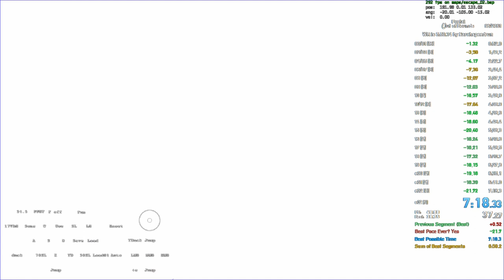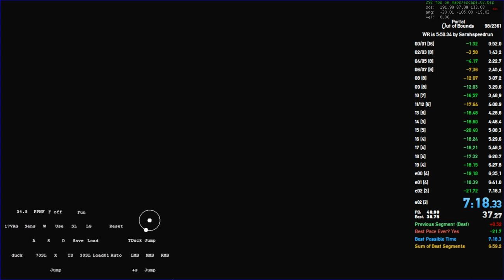7:18.330 - Portal OoB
msushi bop LETSGO